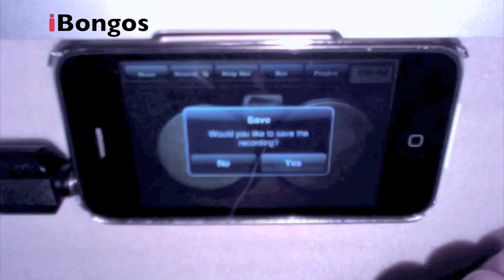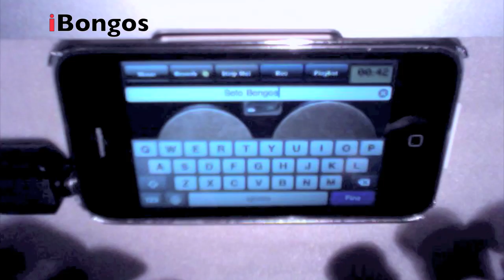iBongos: The Bongos Application For iPhone And iPod Touch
Welcome To iBongos 1.0, The First Professional iPhone And iPod Touch Bongos Application!!! Now You Can Set Your Volumes, Play, Record, And Recall Your Congas Solos!!! ON iTUNES APP STORE NOW!